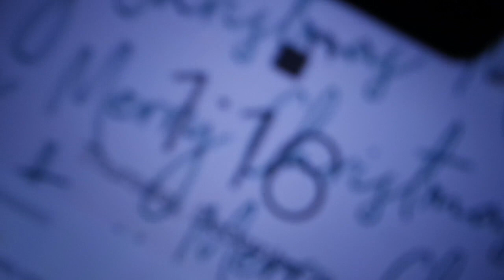WALMART ADVENTURES VLOGMAS DAY 5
Instagram olivialovesbeauty
snapchat olivialovesyt
Pinterest paigerocker
MUSIC MOEISBETTER ON INSTAGRAM